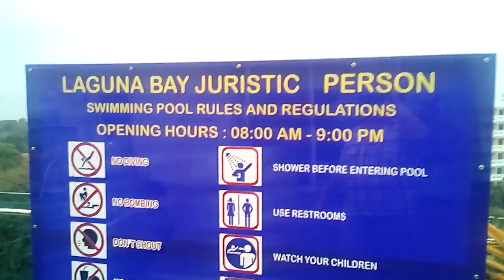Тайланд 2018 // Паттайя // Кондо Laguna Bay // Бассейн на крыше и Вид на город Паттайя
Предрассветный час - самое прекрасное время в Паттайе.  Еще не жарко  и птицы поют на все лады.   Я люблю гулять по крыше  нашего кондоминимума Лагуна Бэй.   Это  Пратамнак  в Паттайе - самый  чистый и  уютный  из всех  районов на мой взгляд.  А рассвет  и  восход солнца  я  все же  смогла  снять  на  камеру - смотрите  ссылку в конце  видео.